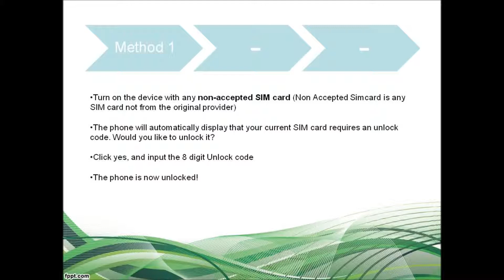How to Unlock Samsung Galaxy Ace Duos Via Code (all 3 Instructions)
Permanently unlock Samsung with manufacturer authorized Samsung Galaxy Ace Duos unlock code for GSM networks including AT&T, T-Mobile, Rogers, Fido, Bell, Telus, Koodo, Vodafone, Orange, O2 and other worldwide networks!

Cheapest, Fastest and 100% guaranteed unlock solution for Samsung Galaxy Ace Duos so that you can change sim cards on your phone the way you like.